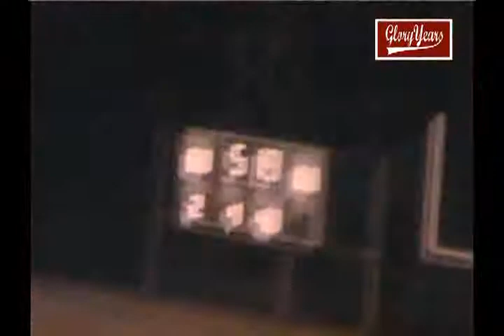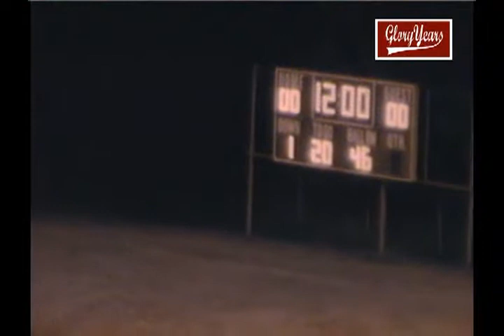r7349 oh grove city unk westerville north unk 1980 fb avi 00